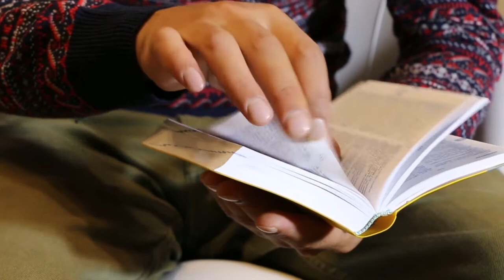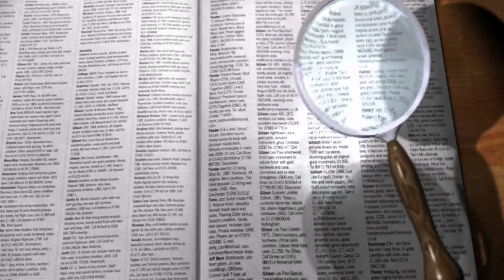Library books study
AR No copyright Videos & Music
Love,
Song,
Music,
Status,
Videooftheday,
Beautiful,
Videoedits,
Freemusic,
Nocopyrightmusic,
Fashion,
Punjabi,
Hindisongslyrics,
Kahimanatlyagoshti,
Desha,
Musickatta,
Gurnazar,
Bhfyp,
Food,
Fruits,
Animals,
Buildings,
Contructions,
Freefootage,
Freevideo,
Sea,
Peoples,
Fish,
Nature,

Pixabay License